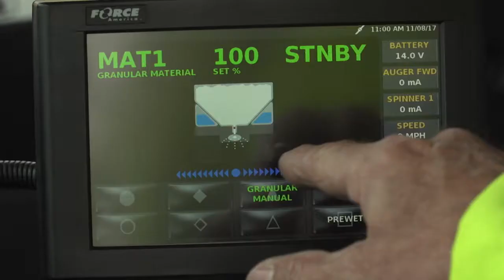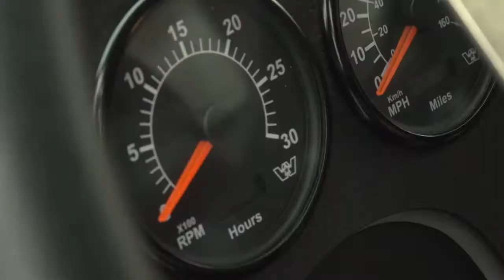SNOW SHOW: SHA rolls out new technology to help keep the roads clear and safe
HANOVER, Maryland -- The Maryland State Highway Administration showed off some new technology they’ll be using to help motorists stay safe, keep the roads clear and curb salt usage during the upcoming winter. That technology includes an infrared measurement system, larger trucks and greater use of salt brine.